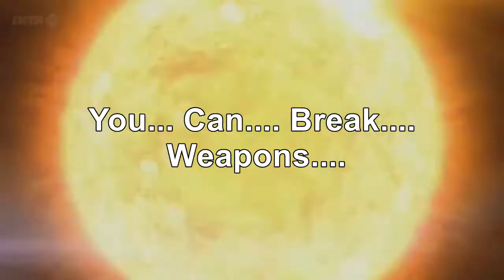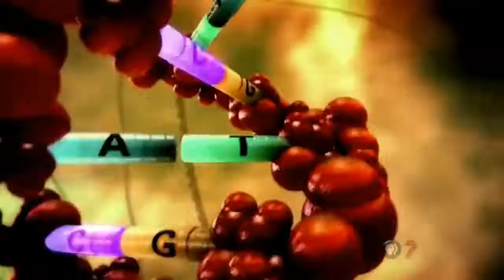Dark souls 3 : DON'T PLAY WITH FOOD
lol